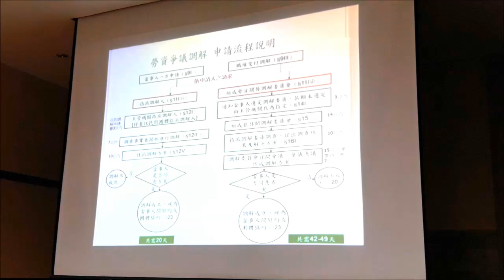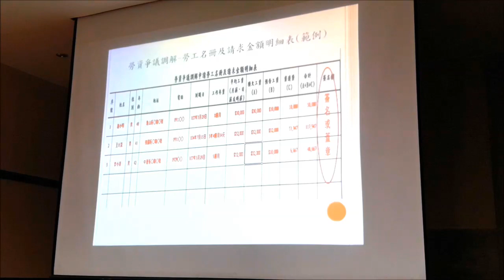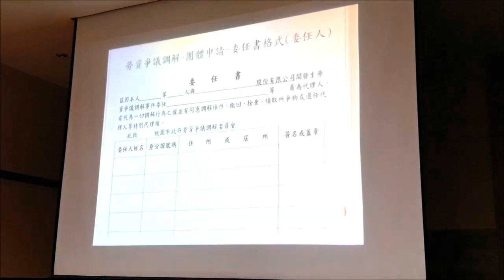20190926 華映員工權益說明會 【勞動局】勞資爭議調解 簡報內容→桃園市勞動局主辦 全程錄影資訊 112